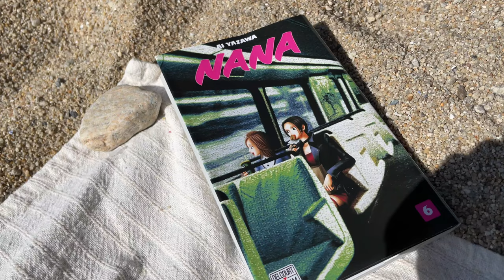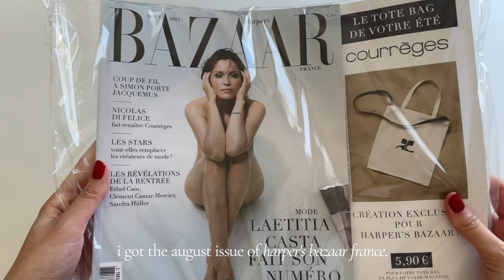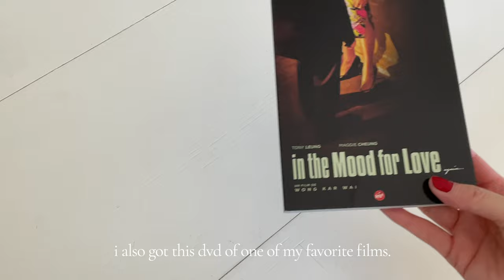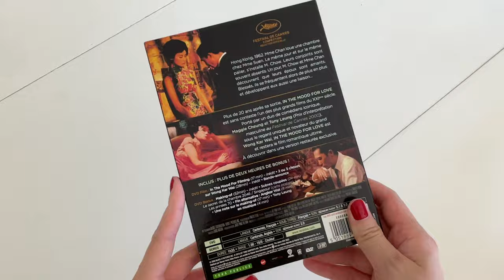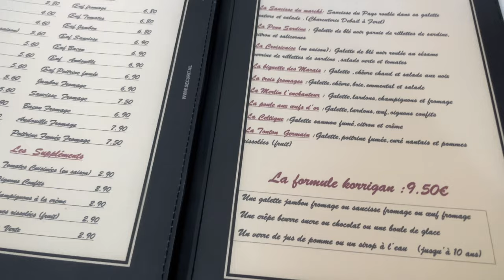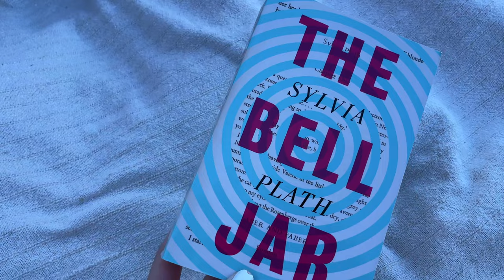Summer diaries in France: beach days, shopping, restaurants, starting my jewelry small business…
The first part of my summer 2023 diaries in France... Before fully enjoying vacations, I prepared the latest details to launch my own small business of homemade jewellery and accessories. After that, I spent my days by the beach, sometimes with a picnic. I ate a delicious French meal in a traditional restaurant and had too many ice creams. I visited the cutest town and enjoyed another window shopping session.

🎀 Shop my feminine and elegant jewelry pieces, handmade in our atelier in France